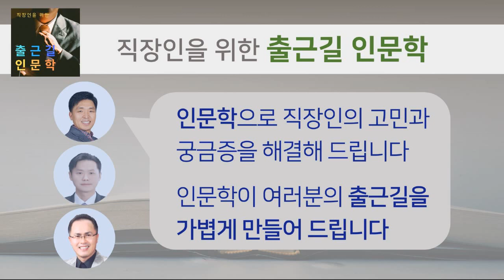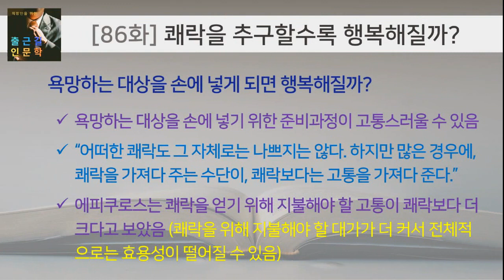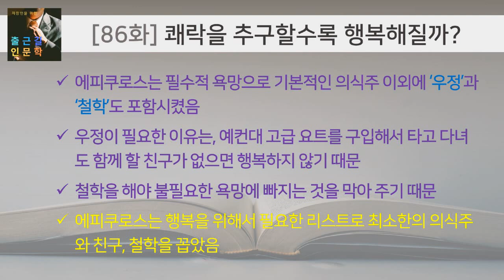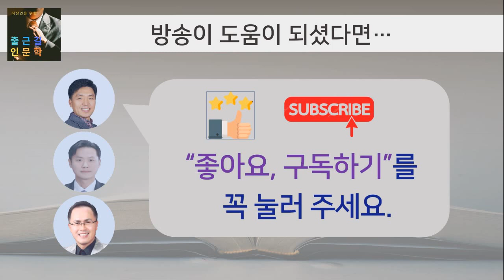[출근길 인문학 86화] 쾌락을 추구할수록 행복해질까? (에피쿠로스)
[주제] 쾌락을 추구하는 것이 행복한 삶과 어떤 관련이 있는지, 쾌락과 행복의 관계에 대해 인문학적으로 알아본다.

[출연] 어쩌다 철학자(이호건 작가) & 어설픈 자유인(장춘수 강사) & 인천 작두(강동구 강사)

[내용]
1) 경험담 : 쾌락 추구에 대한 생각과 경험
2) 쾌락과 행복의 관계에 대한 인문학적 논의
    -쾌락을 추구할수록 행복해질까?
    -쾌락과 행복의 관계에 대한 철학자 에피쿠로스의 조언
    -진정한 행복에 이르기 위한 올바른 쾌락 추구 방법은?
3) 한줄평 및 결론

[기타]
-본 방송은 ‘팟캐스트와 유튜브’에서 동시에 청취할 수 있습니다.